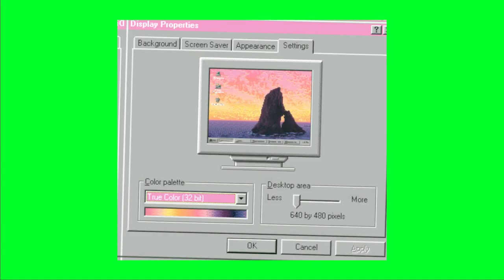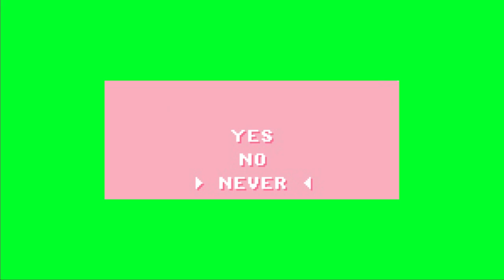Aesthetic Pack Green Screen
⭒ hello people ⭒

What I use to edit:
⭒ iPhone / iPad
⭒ Filmora9
⭒ VN

FAQ’s
do i have permission to use this? yes
copyright? no copyright
how do i download this? screen record

I upload Monday’s and Friday’s at 12pm EST.  like this video if you enjoy my green screens

peace out,
ChanelEdits♡ aka chanel